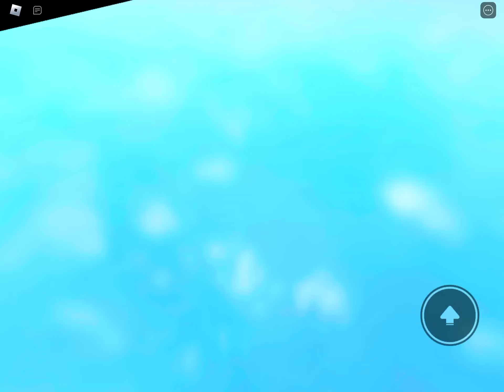Roblox Kitty Chapter 6 Secret Ending Complete